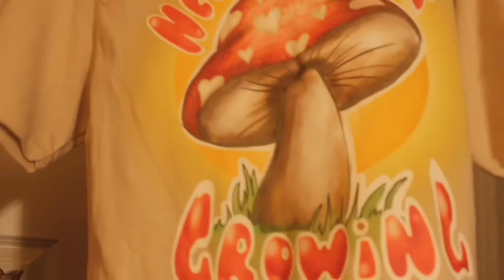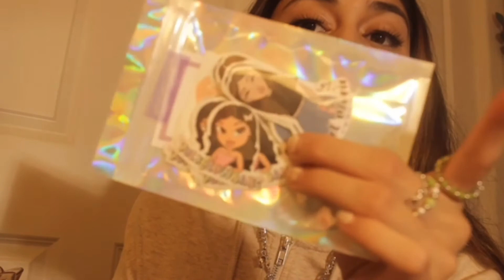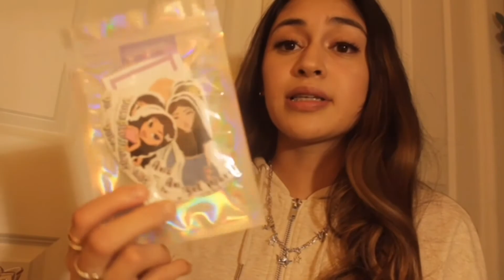I HAVE MERCH 🥳🤚🏽!!!!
Hello angels as you all may tell ! I DO HAVE MERCHHHH!!! I can’t wait for you all to cop them and start matching me AHHHHH 🙌🏽🥺🍄✨!! This was a huge accomplishment for me and I thank you all once again for making it come to life 💞so much love for you all 💛😃! Go like the new insta pics !!! They should be on my insta already 😽👌🏼!!